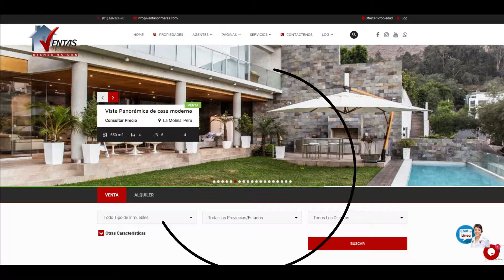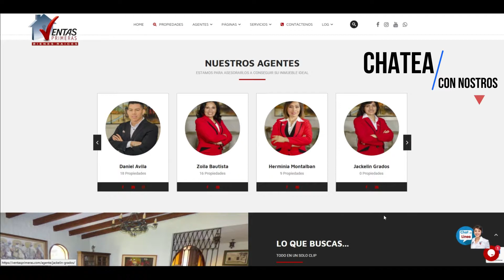⭐️ Pagina Web o Sitio Web Inmobiliario nuevas plataforma de VentasPrimeras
⭐️ Conoce nuestro nuevo sitio web inmobiliario.
😮👌 Conoce el mejor buscador de propiedades. Te invitamos a visitarlo.
✅ Ven, conoce y disfruta del inmueble de tus sueños.
Te asesoramos de inicio a fin, tenemos lo que buscas y mucho más.
Tenemos todo tipo de inmuebles a tu medida y en diferentes ubicaciones. Te asesoramos en bienes raíces, tramites, construcción, tasación y  remodelaciones. A la hora de comprar y vender hazlo con los profesionales.
Empresa  inmobiliaria con amplia gama de propiedades en venta y alquiler.
🌐 Enterate más. | "Ven, Conoce y disfruta el inmueble de TUS SUEÑOS".

🔍 Encuentra el inmueble Ideal.